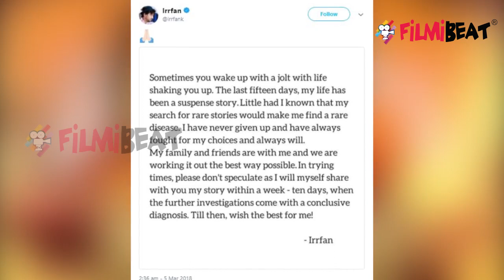Irrfan Khan's Hindi Medium to release in China this April | FilmiBeat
After Aamir Khan & Salman Khan now Irrfan Khan's 'Hindi Medium' is all set to hit the big screens in China on April 4. Producer Bhushan Kumar of T-Series said in a statement, "There's a unique twist in this tale. 'Hindi Medium' is content-driven and even though Irrfan is an internationally recognized talent, the Chinese distribution body opted for our teaser concept which shows the feet of a man, one representing poverty and the other representing material wealth." Watch here.